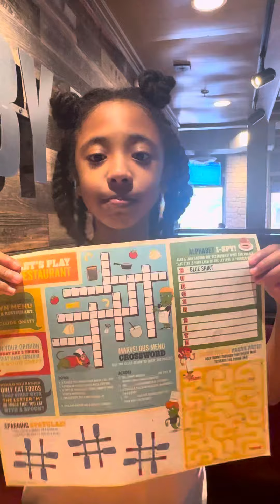OH NO! It started POURING 🌧️ on US! 🧿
I’m so excited 😆! Me and my mom went to eat at Chili’s after my DOCTOR appointment. All of a SUDDEN it started POURING 🌧️on US!